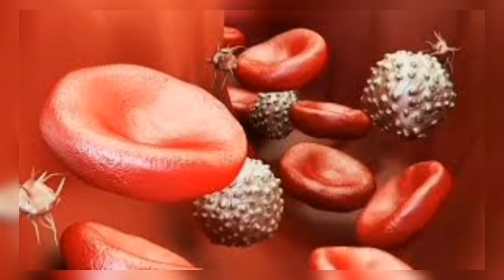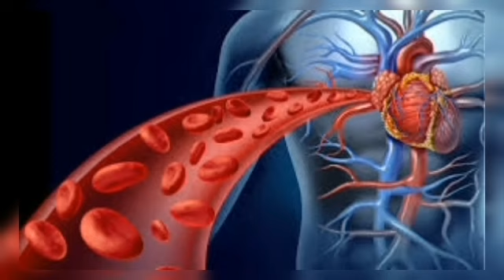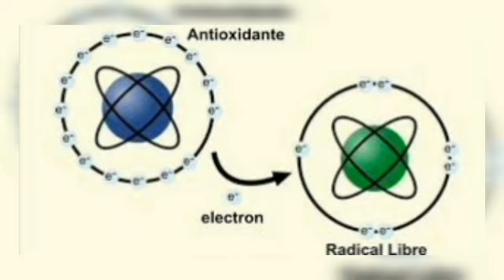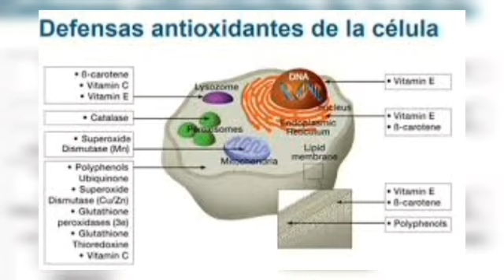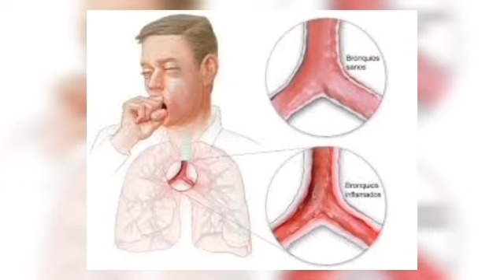JARABE CASERO CURAR Y PREVENIR 10 ENFERMEDADES GRIPE TOS ANEMIA PULMONIA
EL JARABE MILAGROSO a BASE DE INGREDIENTES NATURALES que PUEDE CURAR PREVENIR O MEJORAR MÁS DE 100 ENFERMEDADES te PUEDES PREPARAR EN TU HOGAR PARA COMBATIR LA la GRIPE, TOS, CÁNCER, ANEMIA, DIABETES, PROBLEMAS  DIGESTIVOS, CIRCULATORIOS Y PULMONES

THE MIRACLE SYRUP BASED ON NATURAL INGREDIENTS THAT CAN CURE, PREVENT OR IMPROVE MORE THAN 100 DISEASES YOU CAN PREPARE IN YOUR HOME TO FIGHT THE FLU, COUGH, CANCER, ANEMIA, DIABETES, DIGESTIVE, CIRCULATORY AND LUNG PROBLEMS

LE SIROP MIRACLE À BASE D'INGRÉDIENTS NATURELS QUI PEUT GUÉRIR, PRÉVENIR OU AMÉLIORER PLUS DE 100 MALADIES QUE VOUS POUVEZ PRÉPARER CHEZ VOUS POUR LUTTER CONTRE LA GRIPPE, LA TOUX, LE CANCER, L'ANÉMIE, LE DIABÈTE, LES PROBLÈMES DIGESTIFS, CIRCULATOIRES ET PULMONAIRES

O XAROPE MILAGRE À BASE DE INGREDIENTES NATURAIS QUE PODEM CURAR, PREVENIR OU MELHORAR MAIS DE 100 DOENÇAS QUE VOCÊ PODE PREPARAR EM SUA CASA PARA COMBATER GRIPE, TOSSE, CÂNCER, ANEMIA, DIABETES, PROBLEMAS DIGESTIVOS, CIRCULATÓRIOS E PULMÕES

SIROP MIRAK KI BAZE SOU ENGREDIYAN NATIRÈL KI KA GERI, ANPECHE OSWA AMELIORE PLIS PASE 100 MALADI OU KA PREPARE LAKAY OU POU KONBAT GRIP, TOUS, KANSÈ, ANEMIA, Dyabèt, PWOBLÈM DIJESTIV, SIKILATWA AK POUMON.
 DER WUNDERSIRUP AUF DER BASIS NATÜRLICHER INHALTSSTOFFE, DER MEHR ALS 100 KRANKHEITEN HEILEN, VORBEUGEN ODER VERBESSERN KANN, KÖNNEN SIE ZU HAUSE ZUBEREITEN, UM DIE GRIPPE, HUSEN, KREBS, ANÄMIE, DIABETES, VERDAUUNGS-, Kreislauf- UND LUNGENPROBLEME ZU BEKÄMPFEN

8
1.
2.
3.
4.
5.
6.
7.
8.
9.
10.
11.
12.
13.
14.
15.
16.
17.
18.
19.
20.
21.
22.
23.
24.
25.
26.
27.
28.
29.
30.
31.
32.
33.
34.
35.
36.
37.
38.
39.
40.
1.
2.
3.
4.
5.
6.
7.
8.
9.
10.
11.
12.
13.
14.
15.
16.
17.
18.
19.
20.
21.
22.
23.
24.
25.
26.
27.
28.
29.
30.
31.
32.
33.
34.
35.
36.
37.
38.
39.
40.